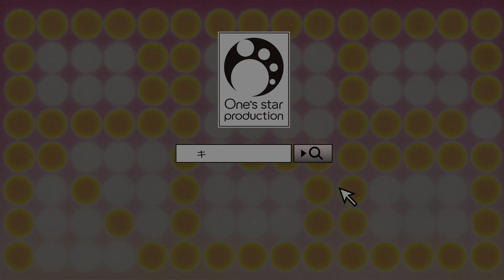『星屑インビテーション』RGB-Trinity［蘇芳・柚葉・蒼太］（CV：内田雄馬・増田俊樹・小林裕介）【キラボシチューン】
RGB-Trinity［天音蘇芳、天音柚葉、天音蒼太］（CV：内田雄馬、増田俊樹、小林裕介）による「星屑インビテーション」ミュージックビデオ（試聴）。

人気声優が織りなすクールでアツい「新アイドルプロジェクト」始動！
きらめくアイドルとして、何を得て、何を捨てるのか。
個性豊かなキャラクター達の“生き様”が奏（かな）でる「キラボシチューン」。
シリーズ第3弾は高校生スパイ・蘇芳、中学生探偵・柚葉、怪盗見習・蒼太の兄弟ユニット、RGB-Trinity（アールジービー・トリニティ）。

キャラクターデザイン　さらちよみ
出演　天音蘇芳：内田雄馬、天音柚葉：増田俊樹、天音蒼太：小林裕介、加賀美京一狼：坪井智浩

「兄ちゃん、なんでずっと黙ってたんだよ」
施設で育った三兄弟・蘇芳、柚葉、蒼太。やがて別々の里親に引き取られ、スパイ、探偵、怪盗の弟子という道を歩むことに。数年後、再会を果たした三人は、ある目的のためにアイドルユニットを結成。さまざまな想いを胸に、ついにデビューライブの日を迎えるが――。そして、徐々にキラーアクトの秘密が明らかに!?

RGB-Trinityによるユニット曲「星屑インビテーション」、「RGB」の2曲と、ドラマを収録。
ジャケットイラストは大人気イラストレーター・さらちよみ先生の描き下ろし 。
キャラクター達の魅力をいっぱい詰め込んだシリーズをお届けします。

【収録内容】
1：星屑インビテーション
　作詞・作曲：黒石ひとみ　編曲：黒石ひとみ、桃由太朗
　歌：RGB-Trinity［天音蘇芳、天音柚葉、天音蒼太］（CV：内田雄馬、増田俊樹、小林裕介）
2：ドラマ「三兄弟の再会」
3：ドラマ「感じる力、伝える力」
4：ドラマ「失意と覚醒」
5：ドラマ「嵐のステージ」
6：RGB
7：星屑インビテーション -Off Vocal-
8：RGB -Off Vocal-

(c)kira-tune